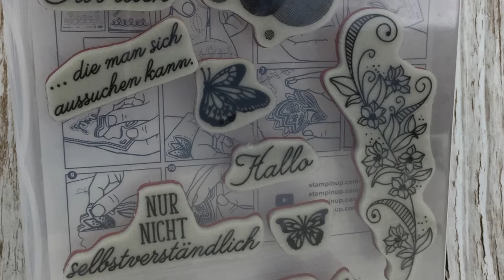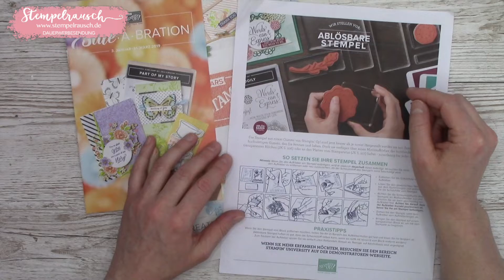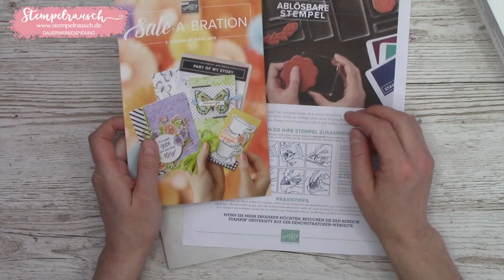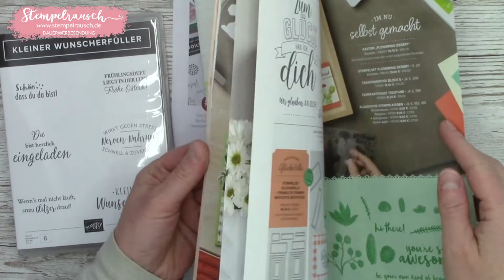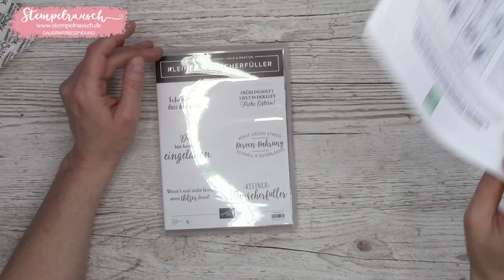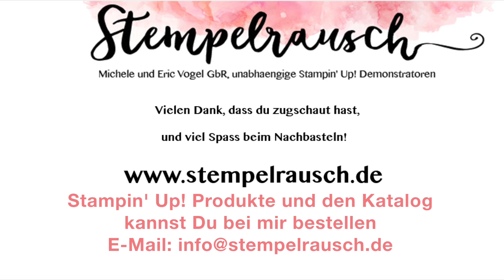Ablösbare Stempel von Stampin' Up! Warum Du restliche Motivaufkleber NICHT wegschmeissen solltest!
🔥 In diesem Video siehst Du die Merkmale der neuen ablösbaren Stempel von Stampin' Up!, denn es wurden neue Motivaufkleber für die Gummistempel entwickelt, also die Stempel, die auf den Acrylblöcken montiert werden 🆕. Die neuen Aufkleber haften EXTREM STARK!

❤️ Damit Du noch mehr Freude an Deinen Stempeln hast, zeige ich Dir viele Tipps, was Du beachten solltest und wie Du Deine alten Stempel doch noch mit den Motivaufkleber befestigen kannst, dass sie auch gut haften.

Dabei ist der Aufhebhelfer ist bei der Stempelmontage und -Demontage eine große Hilfe und Du solltest die restlichen Motivaufkleber (was davon noch übrig bleibt) auf keinen Fall wegschmeißen!

Die ersten "Ablösbaren Stempel" sind aus dem Frühjahr-/Sommerkatalog sowie die Gratisstempel aus der Aktion Sale-A-Bration (vom 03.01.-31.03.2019) erhältlich.

Mit Erscheinen des neuen Jahreskataloges 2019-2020 werden auch die anderen Stempel mit den neuen Motivaufklebern erhältlich sein (außer die Klarsichtstempel - also die Durchsichtigen).

‼️Die Holzstempel werden mit dem neuen Jahreskatalog 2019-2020 aus dem Sortiment genommen.

Hier gelangst Du zum Flyer mit der bebilderten Montage-Beschreibung (die auch im jeden neuen Stempelset enthalten ist)

Und kannst Du Dir die Übersicht aller "neuen" Stempelsets ansehen, die "ablösbar" sind

Vorher waren sie auch ablösbar, nur werden sie jetzt so bezeichnet. Im Englischen heißen sie Cling Stamps.

 (Zahlung dort nur mit gültiger Kreditkarte möglich.

Liebe Grüße,

Michèle
Michèle und Eric Vogel GbR
unabhängige Demonstratoren mit Stampin' Up!